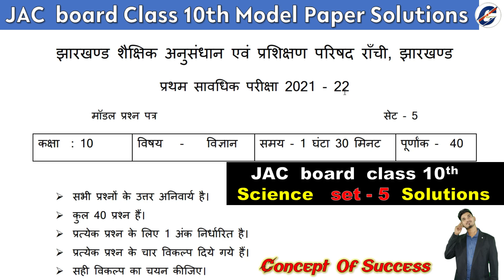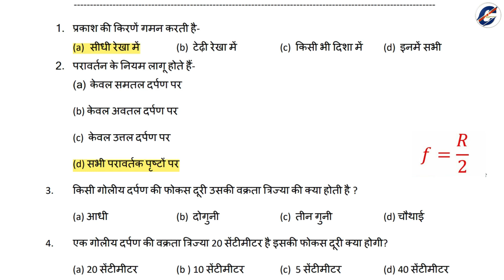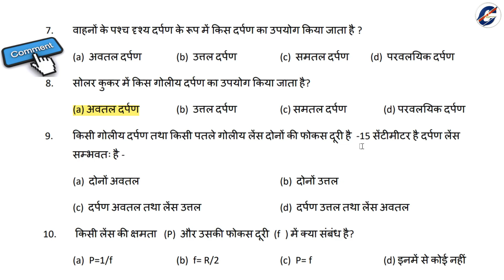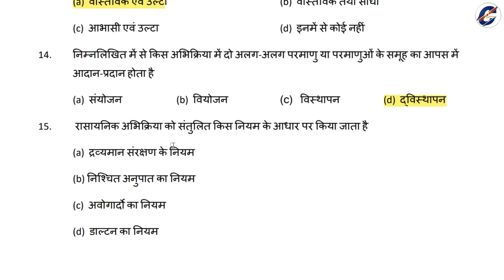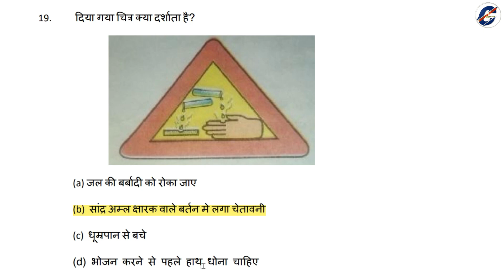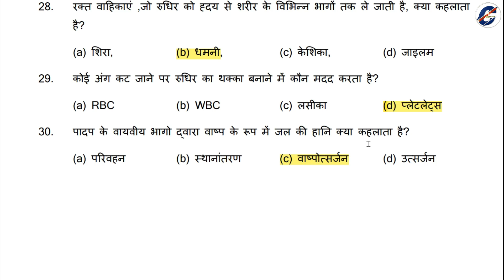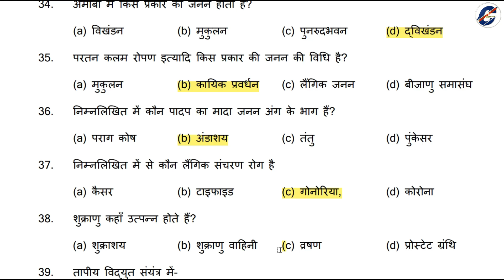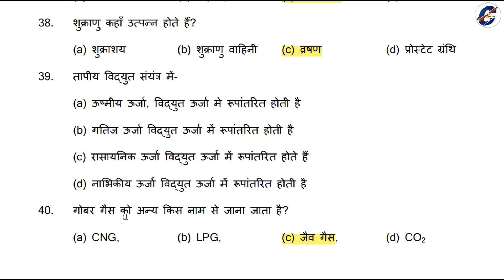JAC Board Class 10th Science set-5 | JAC board model paper 2021-2022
JAC board model paper 2022 science
Jharkhand board class 10th model paper solutions

About this channel :
इस चैनल पर आप लोगो को 9th,10th,11th और 12th की बहुत अच्छे से पढ़ाई कराया जाता है साथ में हर एक अपडेट भी दिया जाता है।

Warning: Re-uploading content on Facebook/App or other youtube channels without permission is not allowed.

Social Link -